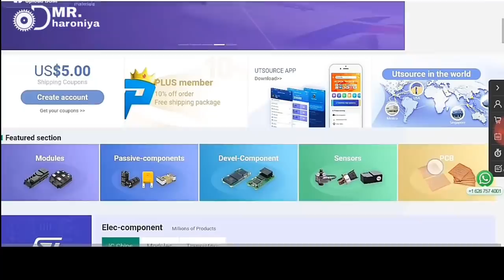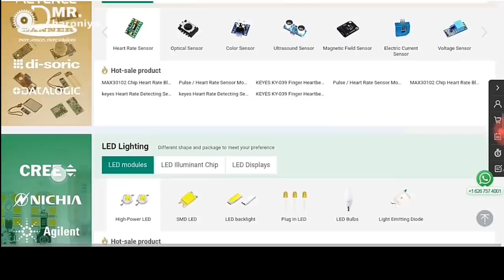How to make screwdriver machine, ab repairing hogi asan 😍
Hello friend...

32 In 1 Mini Screwdriver Bits Set

12v gear motor